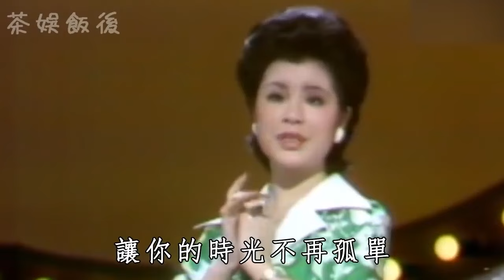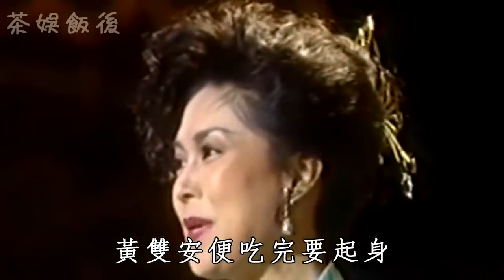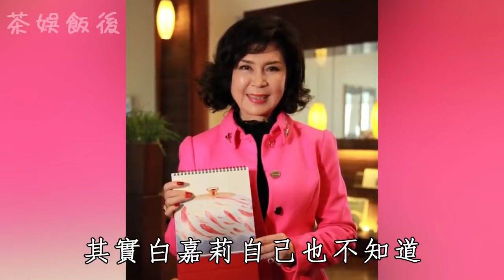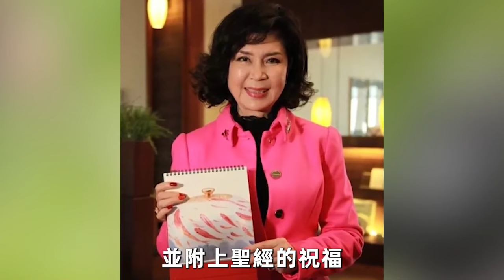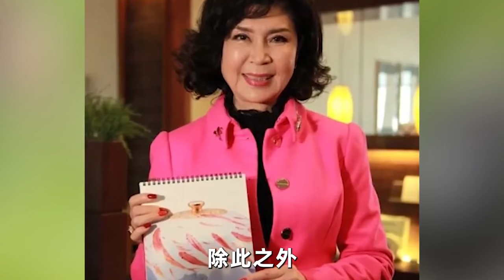白嘉莉婚後發現「丈夫早有子還結紮」，忍41年無性婚姻喪夫遺產一分未得，今81歲被趕回臺灣無家可歸太心酸#白嘉莉#黃雙安#茶餘飯後